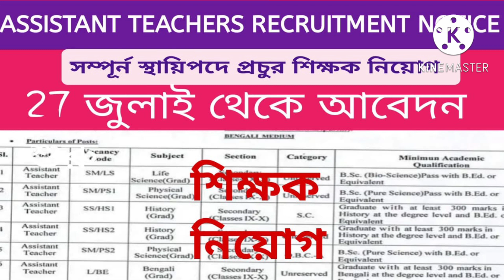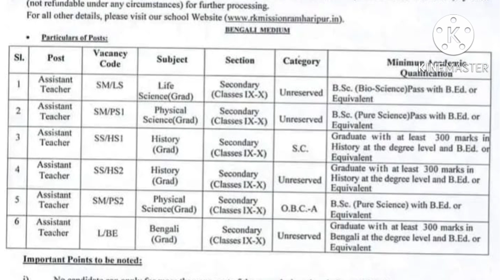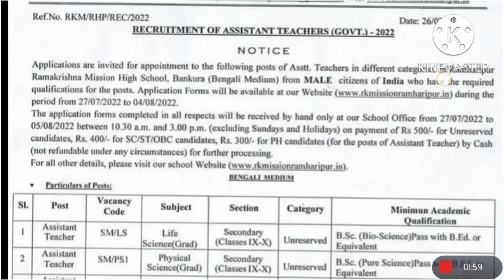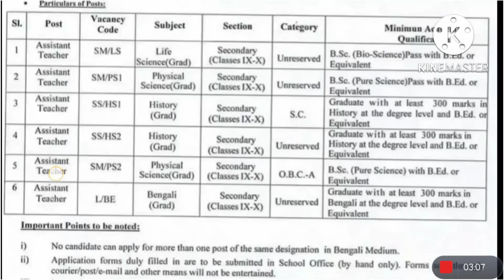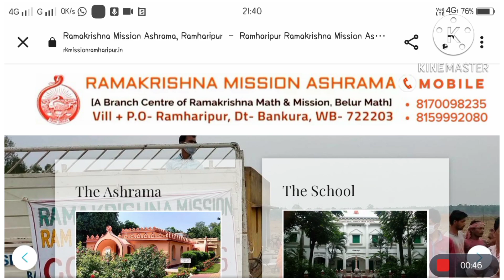WB ASSISTANT TEACHERS RECRUITMENT NOTICEসম্পূর্ন স্থায়িপদে প্রচুর শিক্ষক নিয়োগ/RKMISSIONRAMHARIPUR